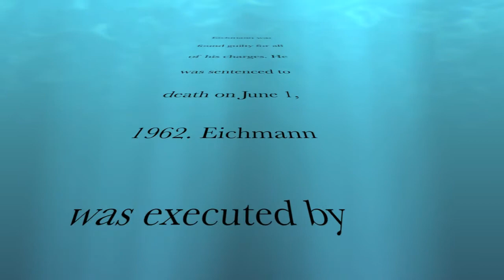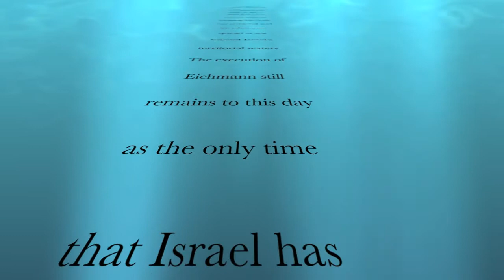Annie's Adolf Eichmann Project